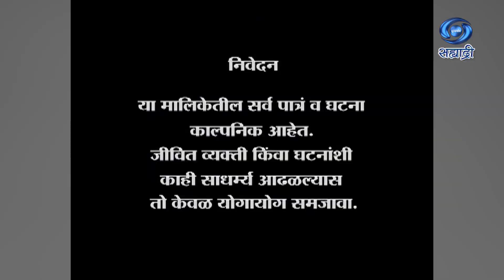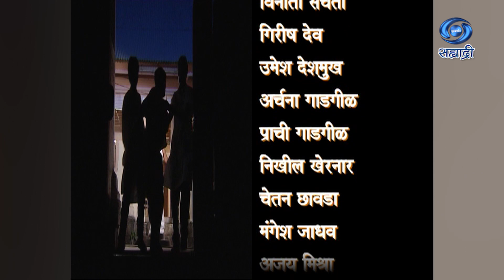Samidha | Serial | समिधा | Ep 20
कथा - सुचीता सावंत
कथा विस्तार - पटकथा - संवाद - मिलींद गाडगीळ
शीर्षक गीत - सुरेश कोकीळ
संगीत - संतोष अत्रे / मिलींद जोशी
शीर्षक गायिका - अनुराधा पटवर्धन
संकलन - प्रविण प्रभाकर ओटवकर
सह निर्माता - मुकेश अग्रवाल / अमरीश भट
निर्माती - सौ. रोहीणी पानसे
दिग्दर्शन - सचिन शरद पानसे
सह - दिग्दर्शक - सचिन नागरे
निषाद वाघ
सागर खाडे
DD Sahyadri
Doordarshan Mumbai
Sahyadri Marathi
Show : ' Samidha '_' समिधा '
Artist : मेघना वैद्य
मिलीन दास्ताने
अन्वय बेंद्रे
गुरुराज अवधानी
समिर देशपांडे
अक्षय पेंडसे
प्रियांका भिडे
प्रचिती सुरु
तन्मय चौधरी
आशुतोष घोरपडे
निषाद वाघ
दिलीप पेटवे
आकाश पाटील
बाबा आफळे
सुरेश कोकीळ
अंकीता जोशी
मिलींद गाडगीळ
गौरी रत्नपारखी
मच्छिंद्र भास्कर
अभिलाषा पाटील
मुक्ता पटवर्धन
विनीता संचेती
गिरीष देव
उमेश देशमुख
अर्चना गाडगीळ
प्राची गाडगीळ
निखील खेरनार
चेतन छावडा
मंगेश जाधव
अजय मिश्रा
आणि इतर
Social Media Operator : सई सागर मांजरेकर
Producer Director : सौ. रोहीणी पानसे